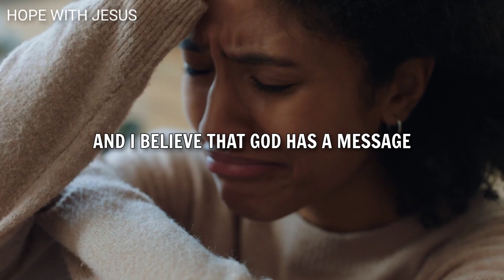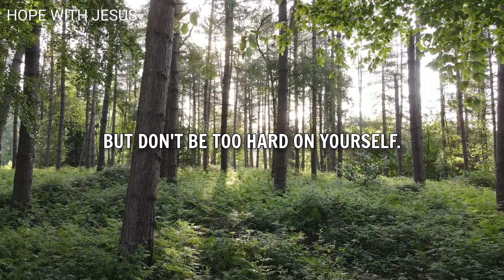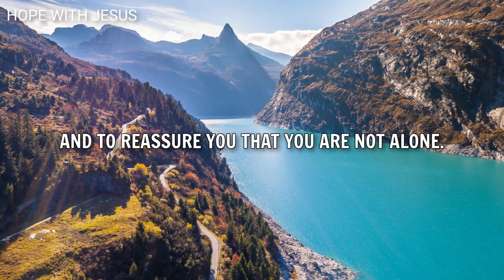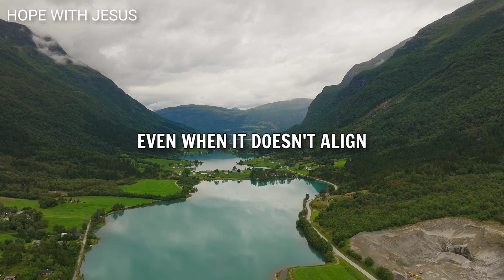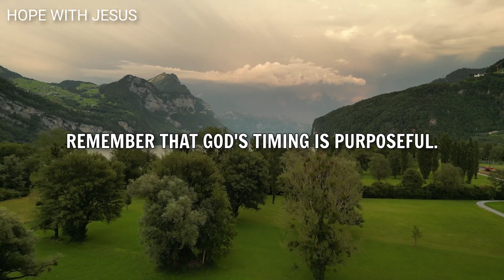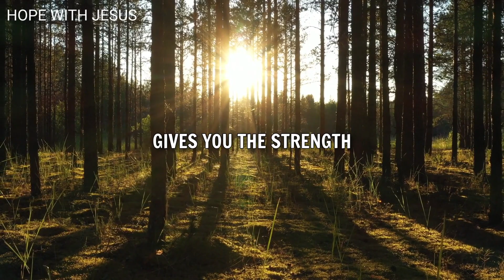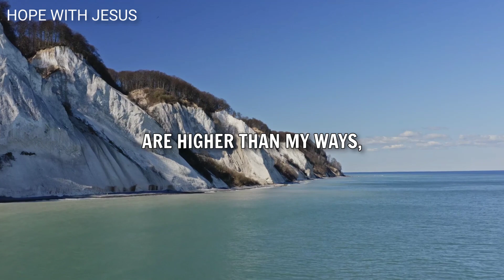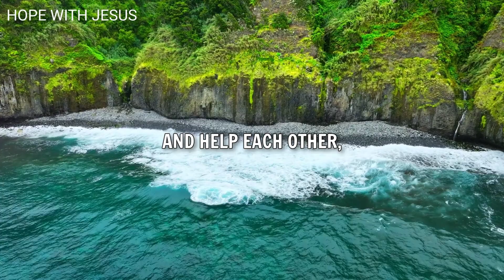GOD WILL HELP YOU | You Will Stop Being Anxious and Worried After Listening To This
Are anxiety and worry weighing you down? In this powerful message, discover how God's promise of help can lift the burdens from your shoulders.

Stick around for a soul-soothing prayer at the end. You're not alone—let's find peace together.

How to Pray When You Wake Up at 3am? | Powerful 3AM Prayer | Say this Prayer at 3am